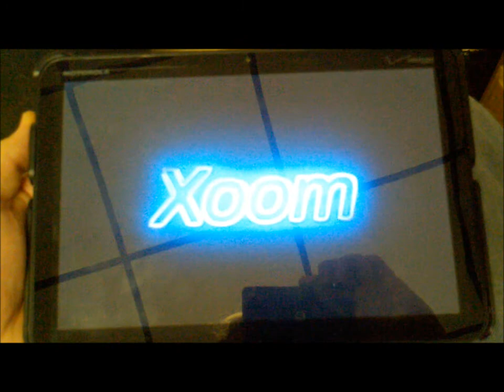BigDX Xoom Boot Animation - Xoom Glow